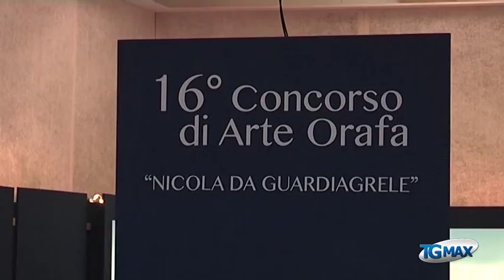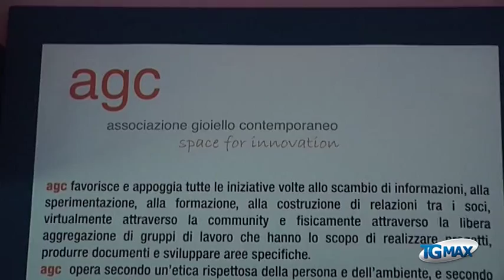Guardiagrele, artigianato in mostra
Lanciano, servizio Tgmax 4 agosto 2015. Guardiagrele: con le opere di allevi di istituti d'arte esposte a fianco di grandi maestri è iniziata la 45ma edizione della Mostra dell’artigianato nel segno del sedicesimo concorso biennale d'arte orafa “Nicola da Guardiagrele”. La mostra resterà aperta fino al 20 agosto.